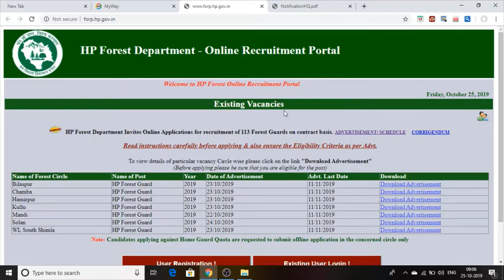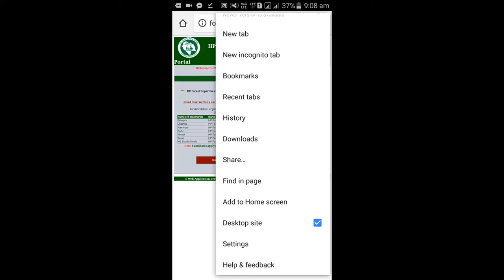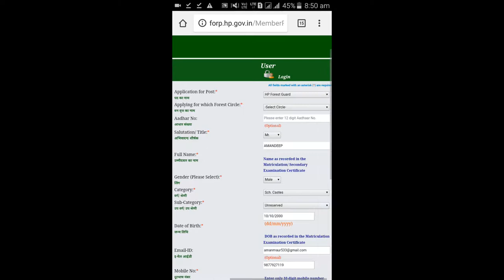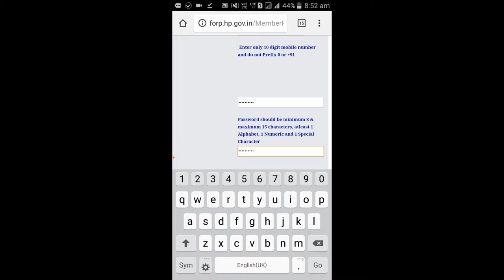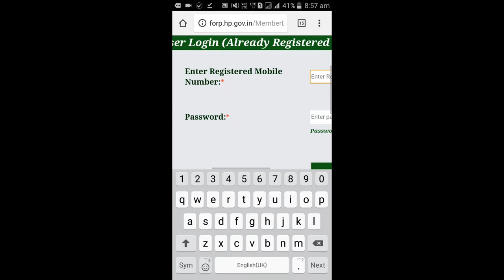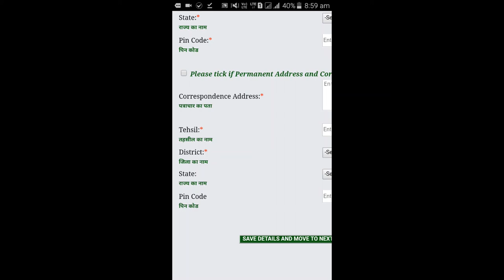|ਜੰਗਲਾਤ ਵਿਭਾਗ-Jobs|Himachal Forest Department Jobs 2019 |How Fill On Moblie|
iss video main himachal pardesh forest diparment main forestgaurd job vacnacies k bare main mantion kiya gya..hai.
all india ke candidate's can apply for this govt.jobs
Need 12th and graduation paas for this
govt. job

ਜਾਰੀ ਕਰੋ ਵੀਡੀਓ ਮੁੱਖ ਹਿਮਾਚਲ ਪ੍ਰਦੇਸ ਜੰਗਲਾਤ ਦੀਪਕ ਮੁੱਖ # ਫੌਰਸਟਗਾਰਡ ਨੌਕਰੀ ਦੀਆਂ ਛੁੱਟੀਆਂ k ਬੇਅਰ ਮੇਨ ਮੈਨਸ਼ਨ ਕੀਆ ਗਿਆ..ਹੈ.
ਸਾਰੇ ਇੰਡੀਆ ਕੇ ਉਮੀਦਵਾਰ ਇਸ # govt.jobs ਲਈ ਅਰਜ਼ੀ ਦੇ ਸਕਦੇ ਹਨ

# ਜੰਗਲਾਤਵੀ ਭਾਗ
this is punjabjobs update youtube chanel Manu Maur Update